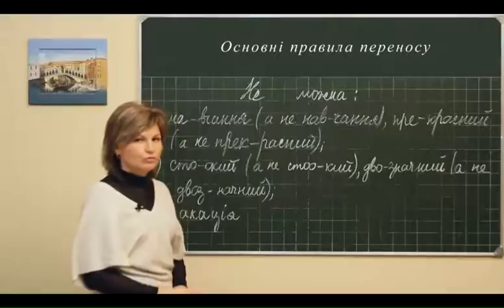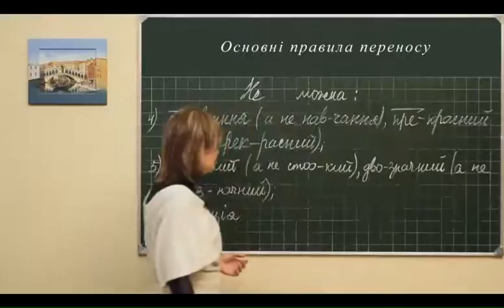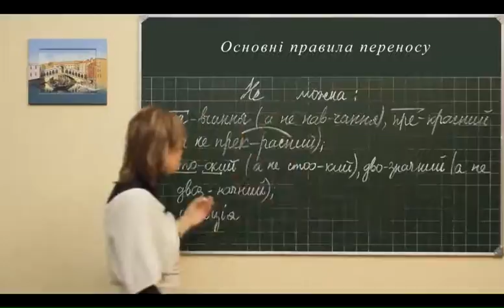Ukr m prakt 003